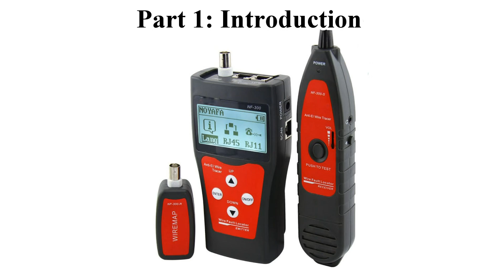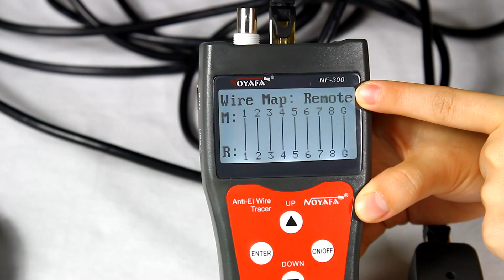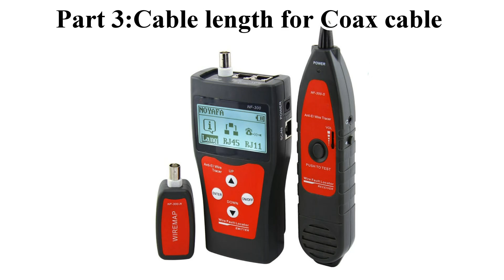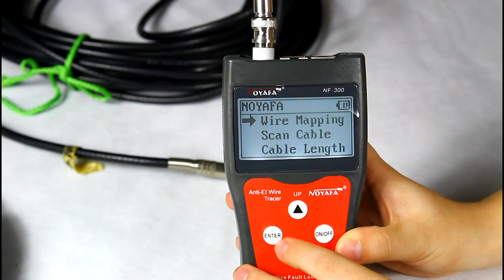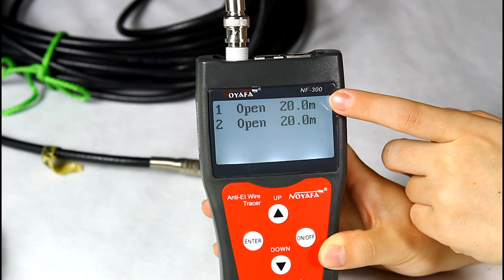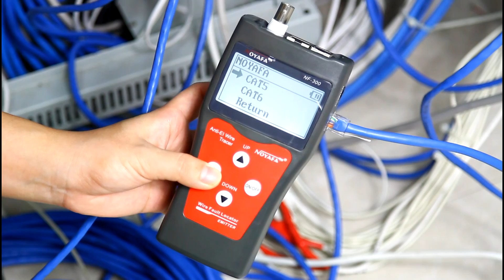Network coax cable tester NF-300 | Tutorail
Applications Include:
* Trace and locate  RJ45 ( even STP / 4-core) , RJ11, USB, BNC cables.
* Anti-jamming, capable of working on the exchanger and PC startup.
* Measure cable length for RJ45, coax cable.
* Check open, short, cross, crosstalk for RJ45, RJ11 Coax Cable.
* Locate and breakage point accurately.
* Memory function for calibration data.
* Earphone permits use in noisy environments.